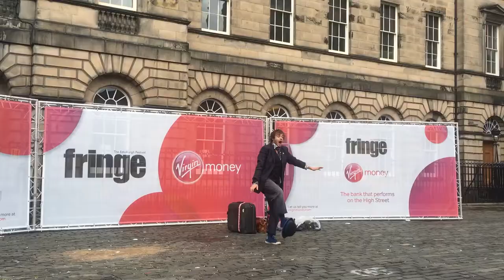The Silent Show! Juggling, Unicycle, Comedy - UK & Sydney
See Corey perform the loudest silent show you may ever see - this is an outdoor show for festival crowds! A delightful mix of high energy, cartoon-esque physical comedy and circus stunts. Based near Sydney when in Australia, and also in the United Kingdom.